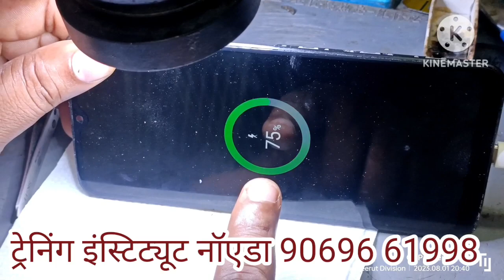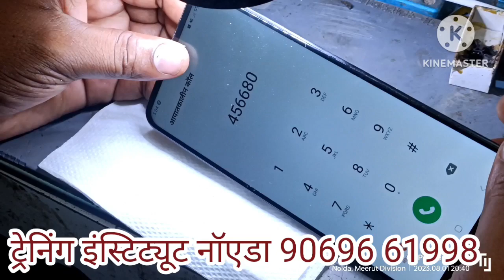Dead phone problem|Samsung A03s Dead mobile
Dead phone  problem|Samsung A03s Dead mobile| 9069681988